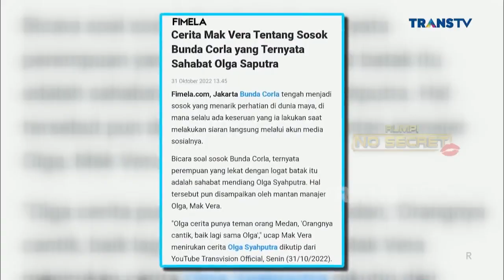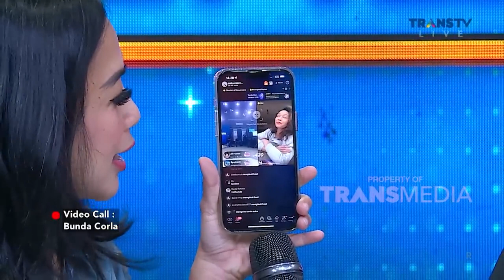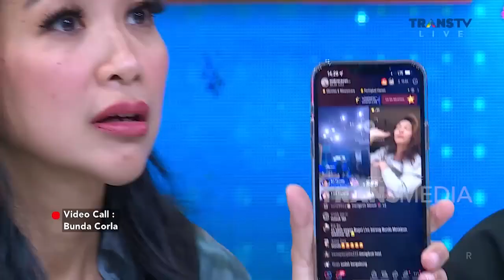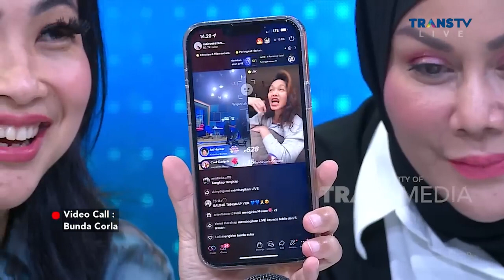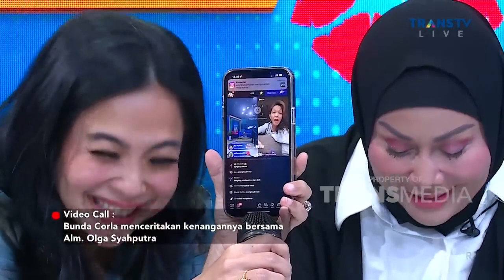BUNDA CORLA Cerita Kenangan Bersama Alm Olga | RUMPI (14/11/22)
TRENDING SEPEKAN: RUMPI (14/11/22)

TAYANG SETIAP HARI SENIN SAMPAI JUMAT PUKUL 14.00 WIB